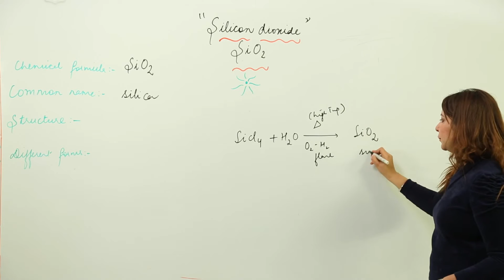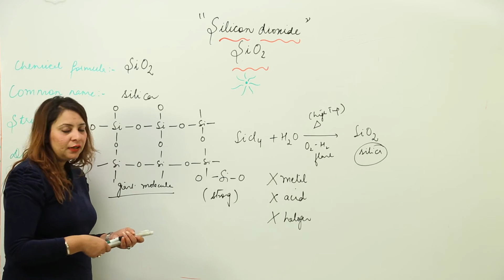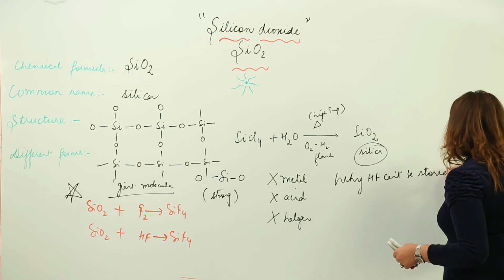Best Free CBSE Lecture l CLASS 11 l CHAPTER 11 l CHEMISTRY l Block l silicon dioxide l L162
Chemistry is easy when taught by right teacher, learn from the best, Teachers at TeachigBharat are familiar with this art because they are masters of their subjects.
Cass 11 CBSE has been explained in this course and each and every minute detail has been covered so that students have a thorough understanding and can deal with any question based on this topic.
TeachingBharat.com presents its full range of professionally developed chemistry Lectures Exclusive Copyrights of teachingbharat.com Lectures by Ph.D. professors. Whiteboard Lectures by TeachingBharat For one-to-one tuitions visit teachingbharat.com, the best teachers available across India.